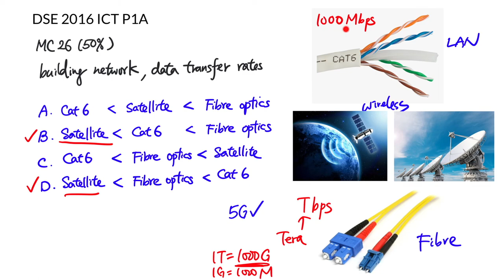DSE 2016 ICT MC26 - Compare data transfer rates of Cat 6, satellite, fibre optics